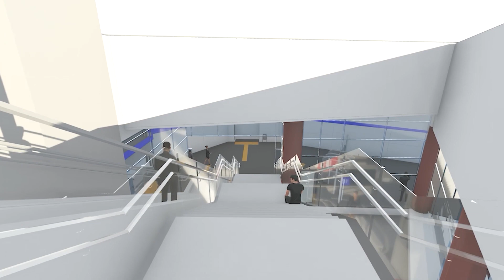Estado finales de obra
Renderización de como quedarán las obras una vez se hayan ejecutado los trabajos de construcción.